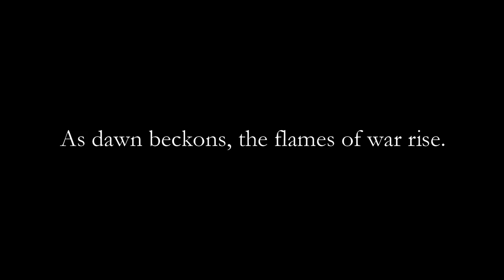TOP 10 : MELHORES JOGOS em JULHO ( 2019 ) - PC/PS4/XONE/SWITCH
Com jogos incríveis, o mês de Julho prova que tem muito jogo bom pra ser lançado ainda, o 7º mês do ano  ta repleto de novidade, confere aí ! ↑